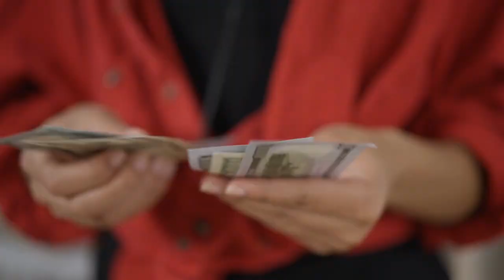When The Teacher Sees Her Best Student Begging For Money, He told her I have To Save My Sister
When The Teacher Sees Her Best Student Begging For Money, He told her I have To Save My Sister - Story of the day!